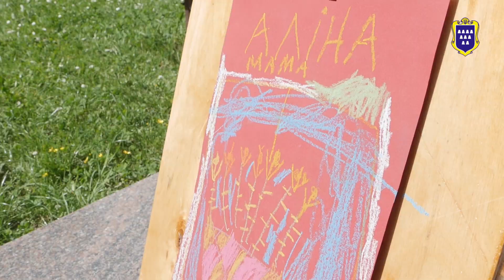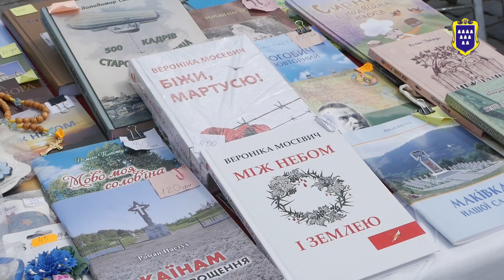Дякували найріднішим за турботу і любов: у Дрогобичі дитячою творчістю відзначили День матері